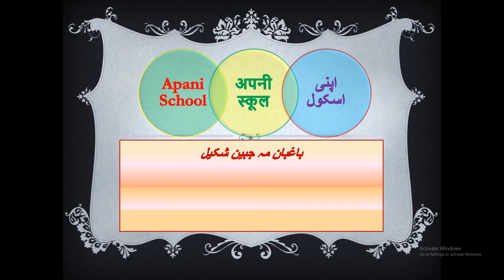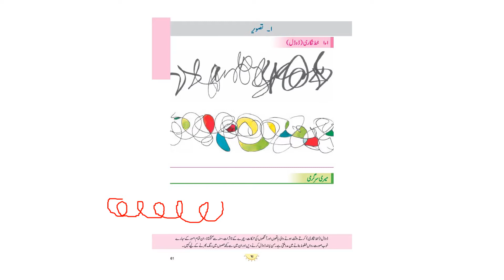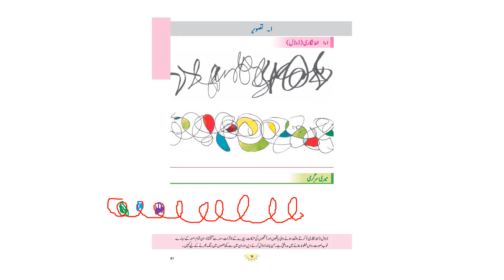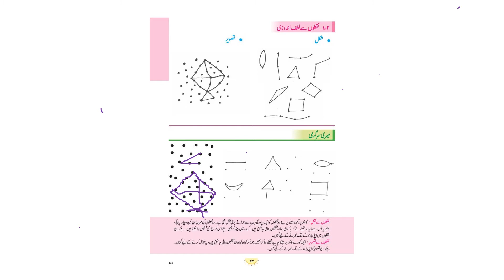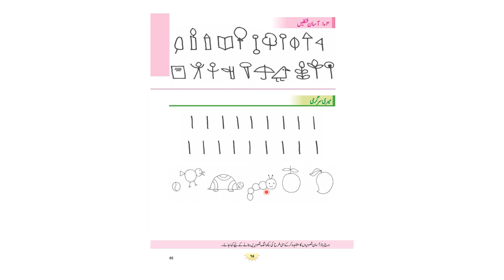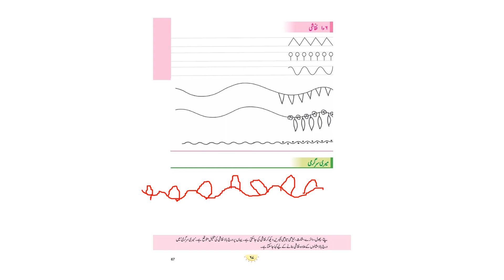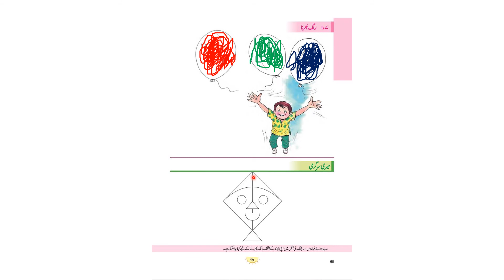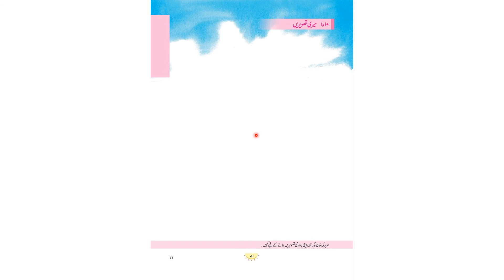Std : 1st , Sub : Khelen Karen Sikhen کھیلیں کریں سیکھیں